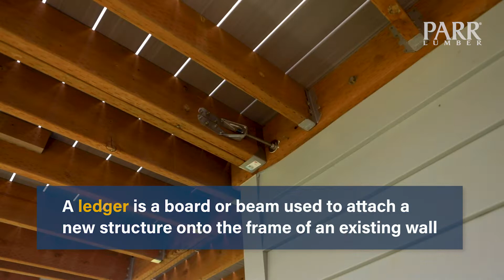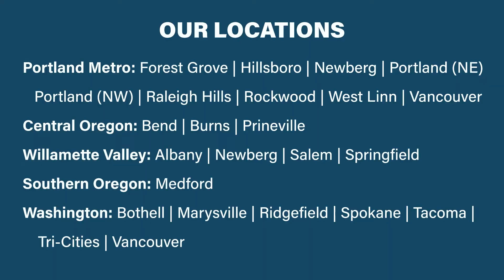Deck Ledger Considerations At The Coast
Have you thought of building a deck? There are some considerations about deck ledger that you want to learn before building it yourself. Watch Tony and Corey tell you about what you need to consider before building a Deck Ledger.

The Weekend Warriors Home Improvement Show Built by Parr Lumber Company

The Weekend Warriors Home Improvement Radio Show airs on 17 different AM radio stations throughout the Pacific Northwest every Friday and Saturday depending on location! Corey & Tony impart their knowledge and give tips and tricks which can help you tackle those projects, big and small, that every homeowner is likely to face!

The Weekend Warriors Home Improvement show is a sponsored endeavor founded and supported by Parr Lumber Company.

The Weekend Warriors Home Improvement Show may at times feature and employ paid product placement, advertisement, and feature products/brands endorsed by Parr Lumber Co.

The Weekend Warriors make every effort to provide genuine content and honest opinions for any and all of it’s viewers to foster the most enjoyable and authentic consumer experience possible.

Any content and information provided by The Parr Company (“Parr”) or its affiliates in the “Weekend Warriors w/ Tony & Corey Home Improvement Show” or any similar Do-It-Yourself videos (collectively “DIY Videos”) are for informational, educational, and entertainment purposes only.  DIY Videos are intended merely to simplify and break down projects for a viewer’s ease of comprehension.  Parr does not guarantee that DIY Videos are accurate or up to date.  Parr reserves and maintains its rights to all DIY Videos content and information.

DIY Videos may feature paid employees of Parr, including Tony and Corey, who are not and do not claim to be licensed contractors.  DIY Videos also may show projects and techniques that are not appropriate or safe for you (the viewer) or other persons, particularly due to a person’s age or skill and experience levels.  DIY Videos, Parr, and their affiliates always recommend hiring a qualified, licensed contractor(s) in order to avoid or reduce any potential risk of injuries to persons, including death, or damage to property.

DIY Videos, Parr, and their affiliates do not make any claims as to the safety of the projects, techniques, or resources utilized and will in no way take responsibility and disclaim any and all liability for what you (the viewer) or others do with the content and information provided in DIY Videos.

All viewers of DIY Videos acknowledge and agree that by executing and working on projects at or on any home, building, possession, personal property, or the like that they and other persons are doing so entirely at their own risk and that DIY Videos, Parr, and their affiliates cannot be held liable for any personal injuries, including death, or property damage that may result directly or indirectly from engaging in any project or undertaken by any viewers or other persons.

In addition, it is the sole responsibility of the viewer to seek out and comply with any and all applicable laws, rules, and requirements of any governmental authority, including state, regional, and/or local building codes, guidelines, and requirements.

DIY Videos, Parr, and their affiliates make no representations or guarantees as to whether any particular work, techniques, projects, or the like would be in compliance with any applicable laws, rules, or requirements.

Finally, as a responsible DIYer and Weekend Warrior, it becomes the sole responsibility of you (the viewer) to take any and all necessary precautions for you and any other persons or property when engaging in any home improvement, renovation, or DIY endeavor!